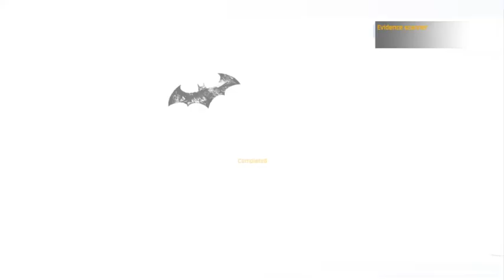chill stream|Road to affiliate|12 hr stream bois